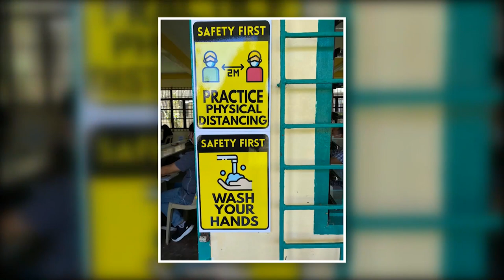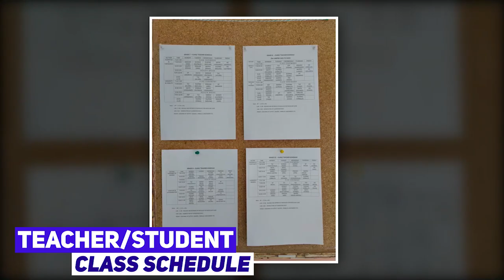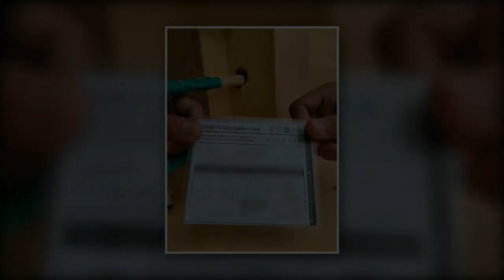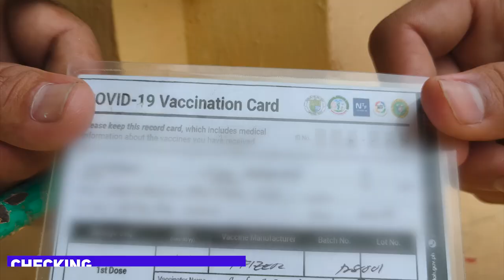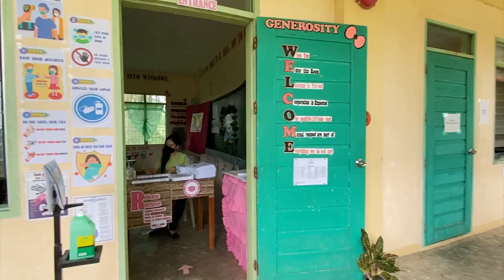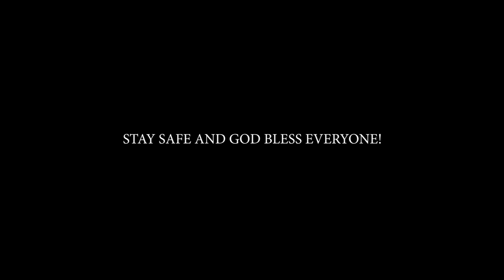GONZALEZ-ASCUTIA HIGH SCHOOL DRY RUN ON LIMITED FACE-TO-FACE CLASSES AND MODULAR APPROACH 2022